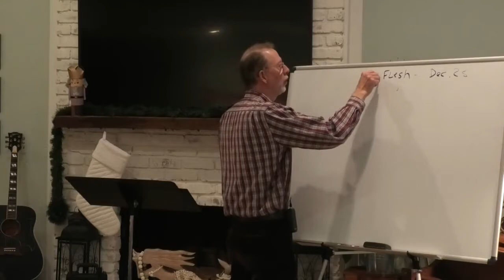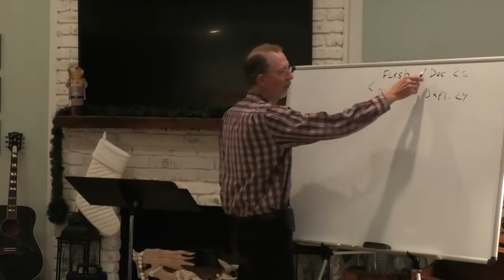Bro Nolan Butler - The Virgin Birth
Discusses the Virgin birth of Jesus Christ in the scriptures and their testimony.